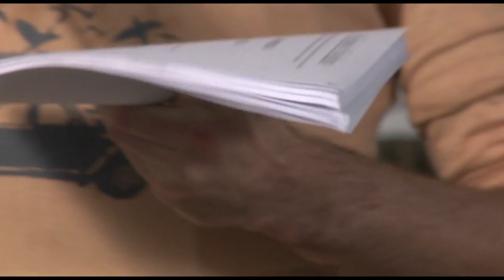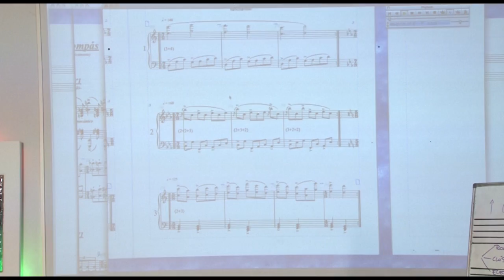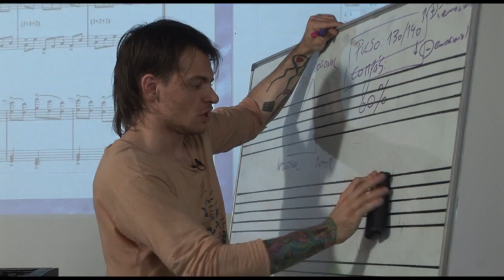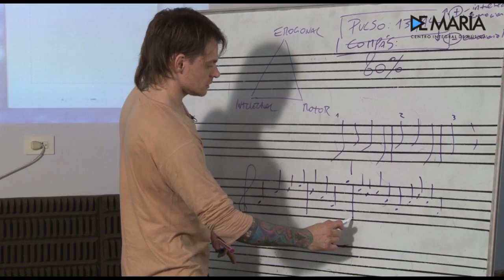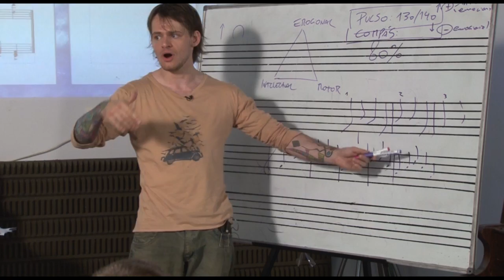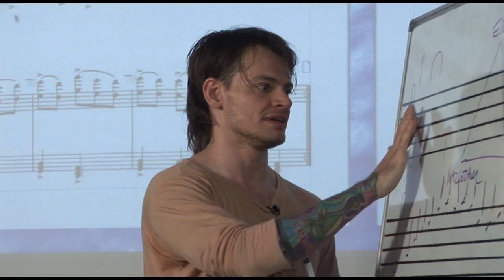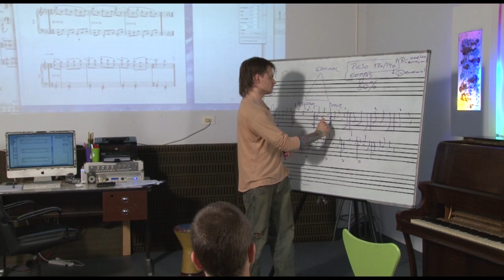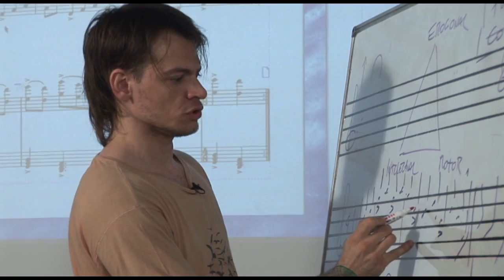12) COMPÁS ADITIVO